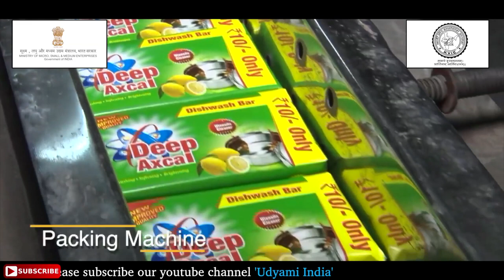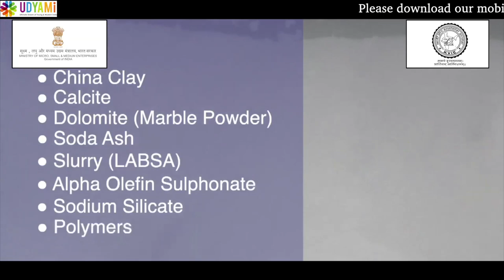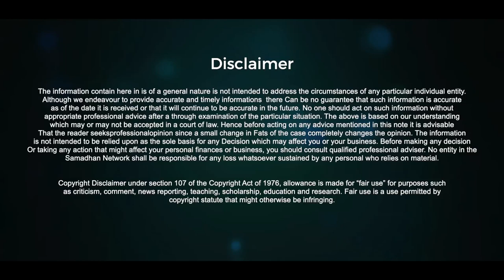Dishwash TUB Manufacturing Live | Small Business ideas | New Business ideas | Startup Business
In this video, we will guide you on how to start a dishwasher bar-making business. If you're interested in tapping into the potential of this lucrative industry, this step-by-step tutorial is for you. We will walk you through the entire process of creating high-quality dishwash bars that are in high demand.

Starting a dishwasher bar-making business requires careful planning and understanding of the market. We will provide you with valuable insights on selecting the right ingredients, perfecting the formulation, and ensuring premium quality for your bars.

Join us as we unveil the secrets of establishing a thriving dishwas bar-making business. By the end of this video, you'll possess all the essential knowledge and practical guidance you need to embark on this profitable venture.

So, if you're ready to dive into the world of dishwasher bar making and make your mark in the industry, hit the play button now!

Covered Topics in The Video:
1): Dish Wash Bar Making Business
2): How To Make Dishwash Bar
3): Dish Wash Bar Business Plan
4): Dishwash Bar Making Business Idea

The objective of the Entrepreneurship Development Programme (EDP) is to provide orientation and awareness pertaining to various managerial and operational functions like finance, production, marketing, Taxation, enterprise management, banking formalities, bookkeeping, etc. the Implementing Agencies.

Know more about Udyami